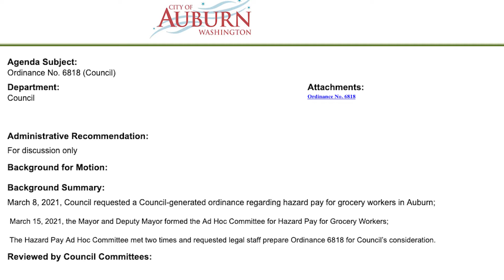Auburn City Council (May 3, 2021) – Grocery Worker Hazard Pay / Sound Transit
The Auburn Examiner Presents Auburn City Council. The Auburn City Council met May 3, 2021 to discuss hazard pay for grocery store workers, the facilities master plan and amending the lease between the city and sound transit. Ordinance No. 6818 which would create a $4 an hour pay hike for grocery store workers, was discussed. The ordinance was tabled 6-1 to the May 17, 2021 council meeting, with a 7-0 motion vote to hear a presentation by the UFCW-21 and grocers at the May 10, 2021 council study session. Also heard was Resolution 5595, which was adopted unanimously 7-0 by the council. It authorizes the facilities master plan for the city. Also heard was Resolution 5589, adopted unanimously 7-0, which amends the lease agreement between the city and sound transit for a property located within the Auburn Sound Transit Parking Garage. Claims and Payroll Vouchers for the city were discussed and a consent agenda was voted on 7-0 by the council. And finally, during audience participation, Mayor Backus apologized to Zanita Reed for a mischaracterization of her public comment during the April 19, 2021 council meeting on Ordinance 6817.